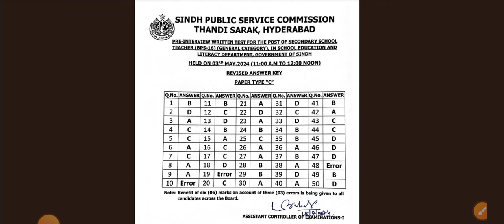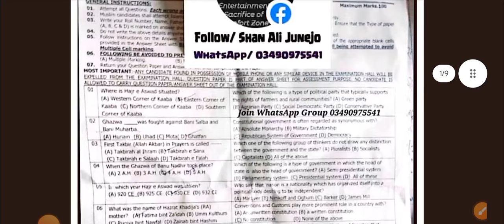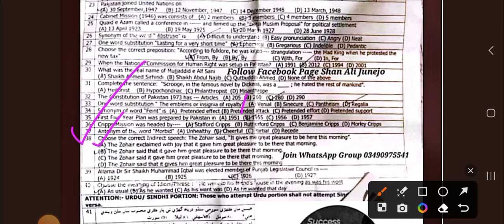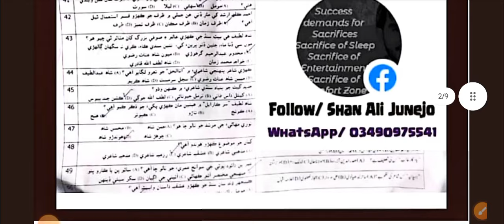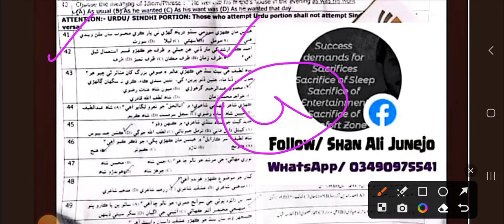SST Revised Key 03 May 2024 Morning Paper| Questions not rectified| Imran Mirani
Link of detailed Video on wrong answers.